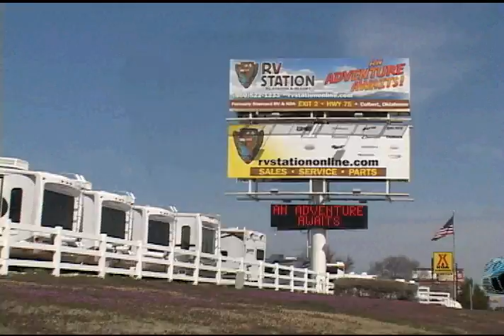Bandit Days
A commercial we made for RV Station.